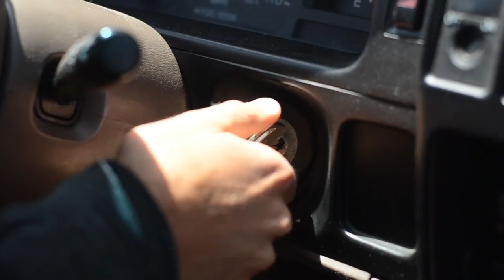Long Beach Kite Foiling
The Santa Barbara crew training down in Long Beach for their next event.
Riders: Evan Heffernan, Dane and Quinn Wilson
Filmed by the riders.
With Camet kiteboarding, Ozone kites, Avasol, Forward Wip, Patagonia and more..